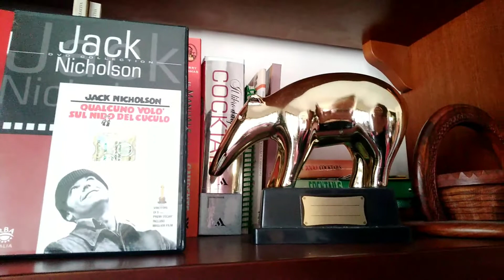QUALCUNO VOLO SUL NIDO DEL CUCULO recensione veloce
Da vedere
8 1/2
Bel film
Bravo Jack Nicholson

 acquisto

amazon prime

amazon music